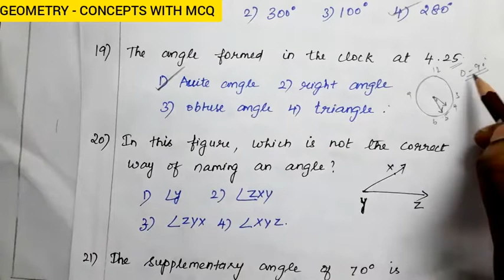SAT/NMMS/MATHS/GEOMETRY -1/TRSTSE/NTSE/TNPSC/TET/MCQ/Concepts with Practice Questions